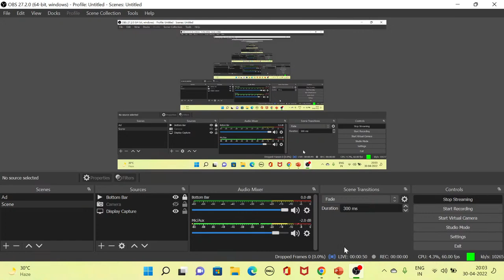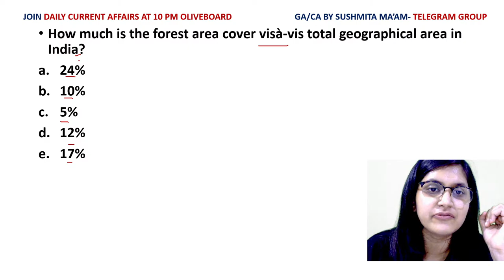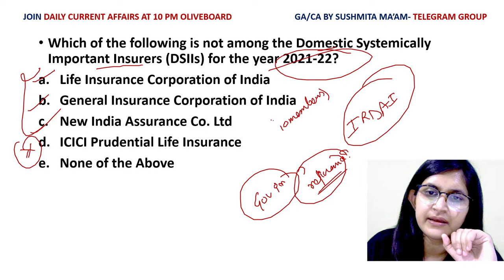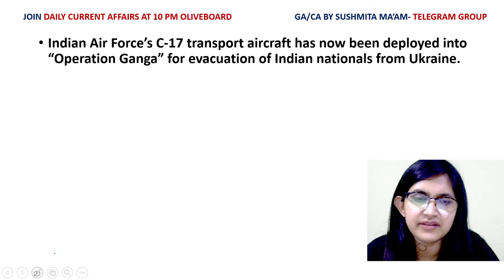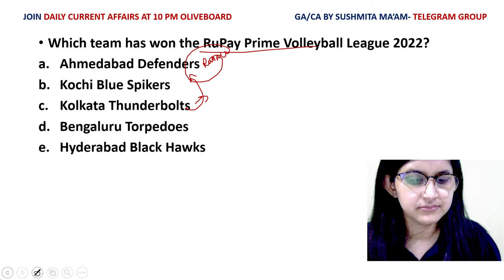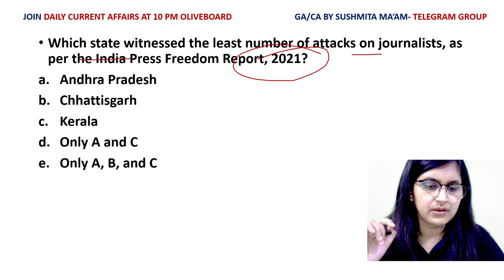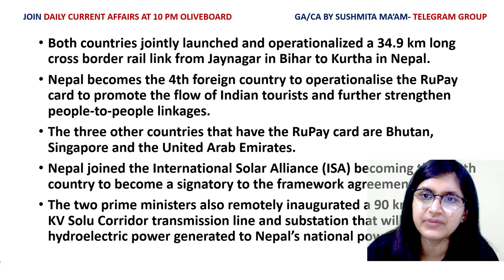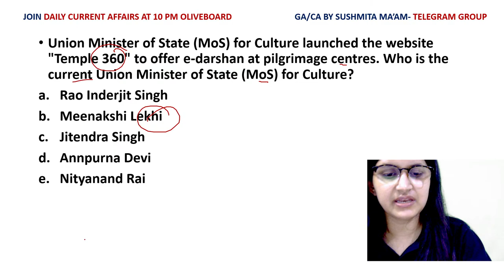RBI Assistant Mains GA 2022 | 10 Days 10 Mock Test | Mock - 5 | By Sushmita Ma'am